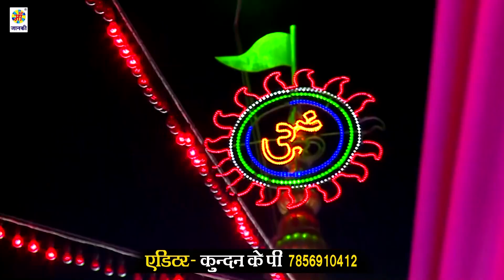VIDEO 2020 का सबसे सुन्दर गीत | काहे लुभईलु अड़हुल पे | Amit Bihari | Kahe Lubhailu Adhul Pe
♪ Song: Kahe Lubhailu Adhul Pe
♪ Singer: Amit Bihari
Director: Lalit Goel
Label: Maa Janki Series